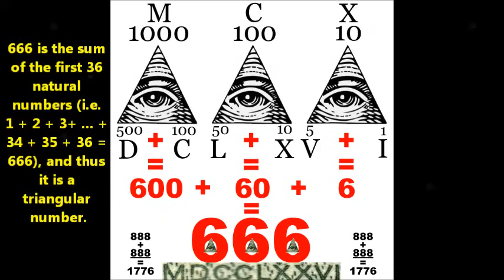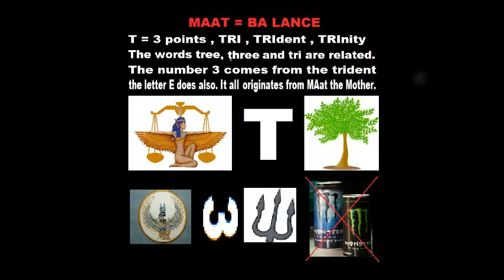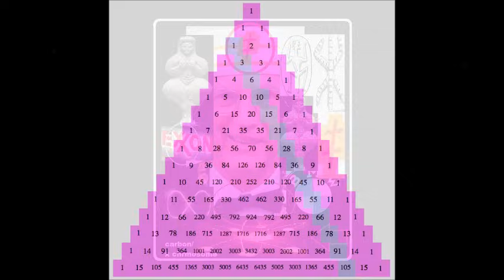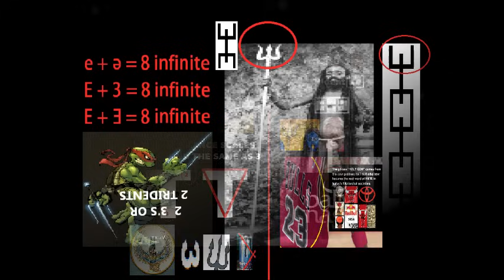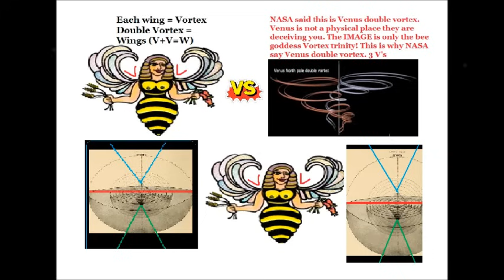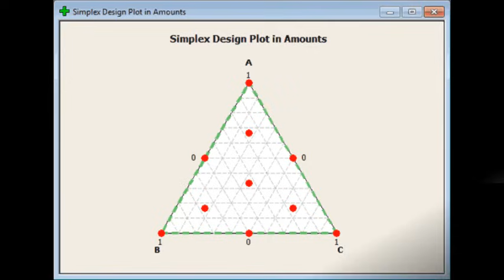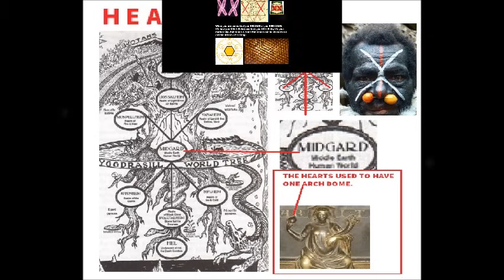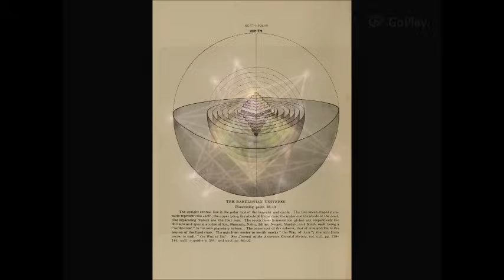Bro. Sanchez explains - 666 Mark of the Beast w/ Powerful Facts!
Content Intent
The content presented on this channel is intended for informational and entertainment purposes only. It does not claim to provide factual accuracy or definitive conclusions. The views expressed in the videos are speculative and should not be interpreted as verified information.

Respect for Policies
We strive to comply with YouTube’s Community Guidelines, including those addressing misinformation, hate speech, and harmful content. If any content appears to contradict these guidelines, it is unintentional, and we encourage viewers to report concerns directly to us for review.

Educational Value
Our goal is to encourage critical thinking and exploration of alternative perspectives. All content is presented with the intent to foster open discussion while respecting historical and contemporary events.

Viewer Responsibility
Viewers are encouraged to cross-reference any claims made in our videos with credible sources. The channel does not endorse or promote harmful actions, beliefs, or ideologies and does not advocate for real-world implications of the discussed topics.

Advertising and Monetization
This channel participates in YouTube’s monetization program and adheres to advertiser-friendly content guidelines. The inclusion of ads does not imply endorsement of the topics discussed.

Acknowledgment
By engaging with our content, viewers acknowledge the speculative nature of the discussions and agree to participate respectfully in the community.

With everything that has been said this channel attempts to challenge popular ideas by introducing alternative ideas for the purpose of sparking debate. I believe that intelligent debates is very beneficial to humanity. Last but not least, everything you just read is my attempt to cover my behind and keep my channel monetized! If you have an open mind and you are sincerely seeking the truth then this disclaimer should not interfere with you receiving it! LEARN THE TRUTH ABOUT 666 and THE MARK OF THE BEAST!

Don't take offense to anything said or done. I'm just here to inspire people to think outside of the box and to question everything. YOU DON'T HAVE TO TAKE MY WORD OR BELIEVE ANYTHING THAT I SAY. DO YOUR OWN RESEARCH!!!

666 = carbon melanin